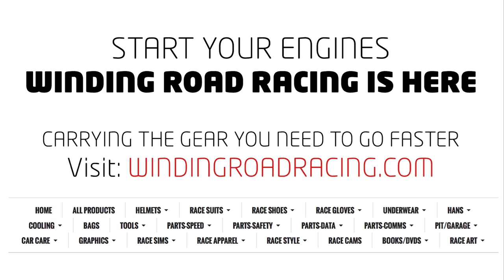WRR TV: A Fine Line Between the Podium and the Tow Truck in Toronto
Watch as Nick Tandy in the No. 31 EFFORT Racing Porsche GT3 R battles with Mike Skeen in the No. 2 Hawk Performance Audi R8 Ultra and Kuno Wittmer in the No. 92 Dodge/SRT Motorsports Dodge Viper SRT GT3-R for the top spot in the July 20th Pirelli World Challenge race at the Honda Indy Toronto, Round 10 of the 2014 season.

Although Tandy came close to clenching first, his race would end in sheer disappointment following a spin on Lap 23 at Turn 1 following contact with Wittmer. Nick Mancuso, of Chicago, in the No. 16 R. Ferri Motorsports Ferrari 458 Italia GT3, hit Tandy exiting the corner as Tandy was trying to right his car. That knocked both drivers out of the race; Tandy was left stranded at Turn 2 for the remainder of the day. Wittmer held on from there over Lazzaro by 1.260 seconds, with Skeen able to bag a fortunate podium in third place.

We post new racing videos like these every week, so give a us click if you want to make sure you don't miss any of the latest clips.

for the gear you need to go faster.